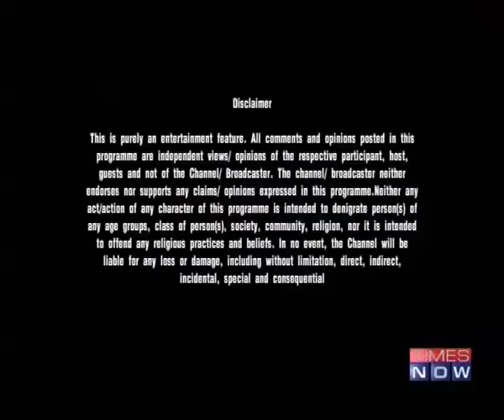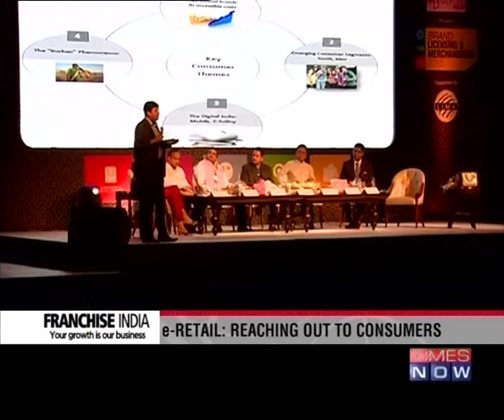Indian Retail & e-Retail Congress & Awards 2015 on Times Now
Indian Retail & eRetail Congress 2015, India’s biggest  thought leadership platform on retail & eRetail industry was held on April 17-18, 2015. Organized by Franchise India to showcase a product or service in the retail & eretail, supplier and allied industry. This national event was a grand success with over 600 successful retailers, eretailers, suppliers, manufacturers, industry veterans, key suppliers, consultants and individuals belonging to the Retail and eRetail category attended the event from across the country. The conference talked about all aspects of retail & eretail business in India and provided a direct B2B engagement to many Indian leading e-Retailers and Retailers and an understanding around how they are re-writing and implementing new retail practices over traditional ones.

Along with the Congress, Annual Indian Retail & eRetail Awards 2015 were also took place. The Awards are considered to be one of the most prestigious awards that recognize Excellence in Performance in Retail as well as e-Retail space. The award ceremony was aimed at felicitating people who have contributed towards the growth of Retail Industry in India. From Achievers, Innovators to Suppliers, the awards applauded their efforts in making the retail’s & e-retail's presence felt in this increasingly competitive world.